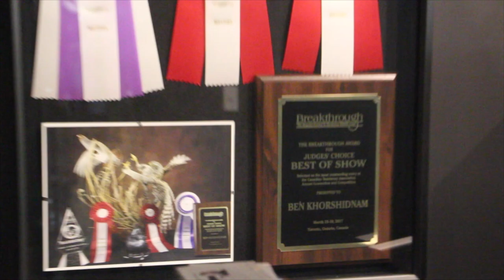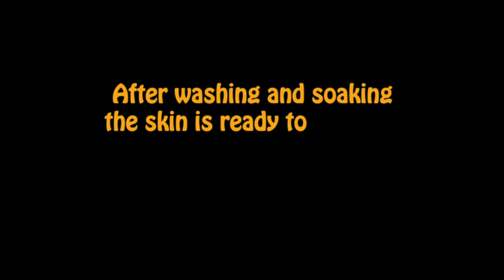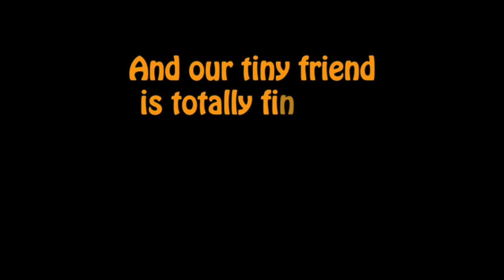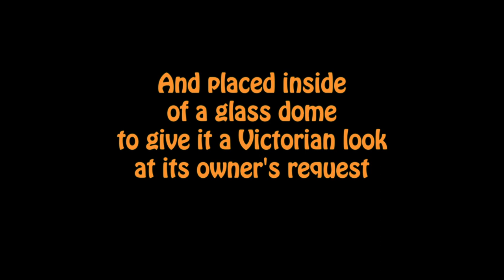Finch Bird Taxidermy..How to mount a small bird... Small bird taxidermy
This little guy was a cage bird (pet) that didnt make it, and ended up getting mounted here. It had been sitting in the freezer for at least 4 years. It was kind of dried and I had to rehydrate it before I can skin it. As much as I tried to zoom in so you can see more, but you will still see more of my hands than the bird.. it was tiny. Anyway I hope you enjoy the show.